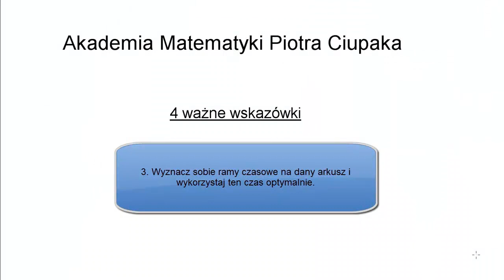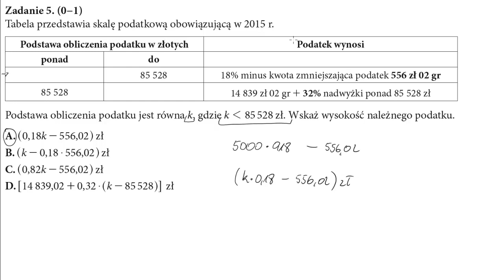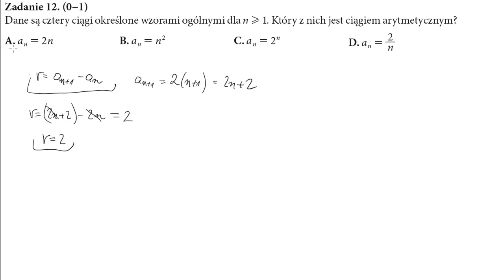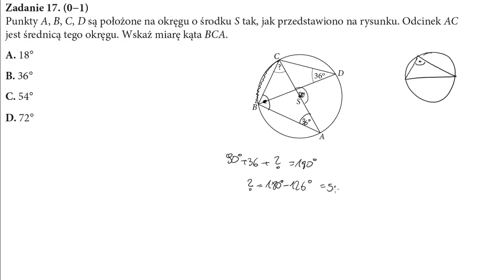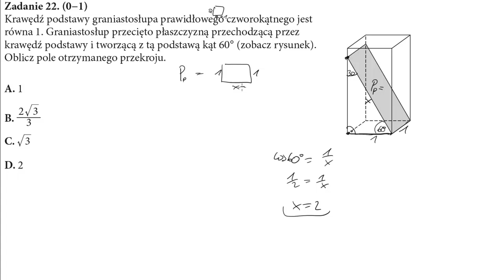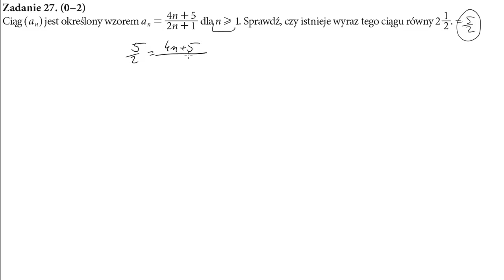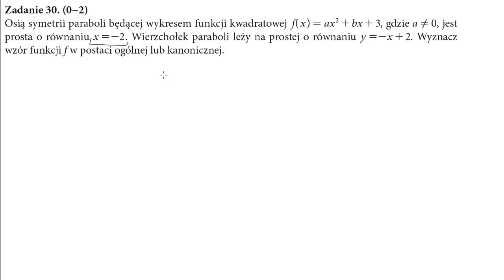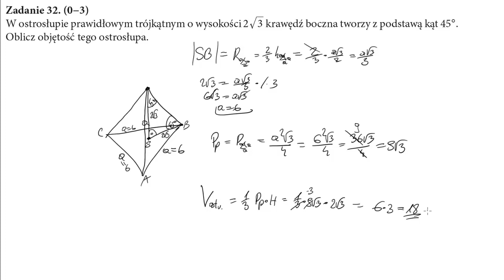Nowa era styczeń 2018 PRÓBNY EGZAMIN MATURALNY z NOWĄ ERĄ STYCZEŃ 2018 POZIOM PODSTAWOWY matematyka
1.Liczba b jest przybliżeniem liczby a=254. Błąd względny tego przybliżenia jest równy 4%. Wskaż błąd bezwzględny tego przybliżenia.
2.Liczba odwrotna do 3−22–√ jest równa:
3.Dla każdej dodatniej liczby x wyrażenie x⋅x1,5x−2 jest równe:
4.Jeśli p=log32, to liczba log336 jest równa:
5.Tabela przedstawia skalę podatkową obowiązującą w 2015 r.Podstawa obliczenia podatku jest równa k, gdzie k85528zł. Wskaż wysokość należnego podatku.
6.Wskaż liczbę spełniającą nierówność: (2−x)2−9(x−3)(x+3).
7.Równanie 3x(x2+1)(x3+8)=0 ma dokładnie:
8.Do wykresu funkcji liniowej f należą punkty (4,0) i (0,2) oraz punkt:
9.Na rysunku przedstawiono wykres funkcji f. Funkcja f przyjmuje największą wartość dla x równego:
10.Liczba −2 jest jednym z miejsc zerowych funkcji kwadratowej f(x)=−12x2+x+c. Oblicz c.
11.Wskaż wzór funkcji kwadratowej f, której najmniejsza wartość jest równa 2.
12.Dane są cztery ciągi określone wzorami ogólnymi dla n≥1. Który z nich jest ciągiem arytmetycznym?
13.Czwarty wyraz ciągu geometrycznego o wyrazach dodatnich stanowi 0,64 drugiego wyrazu tego ciągu. Wskaż iloraz tego ciągu.
14.Wartość cos120° jest równa:
15.Dla pewnego kąta ostrego α prawdziwa jest równość 4cosα=1. Miara kąta α jest:
16.Punkty A=(−1,4) i B=(1,−2) są sąsiednimi wierzchołkami rombu ABCD o polu równym 30. Sinus kąta ostrego tego rombu jest równy:
17.Punkty A,B,C,D są położone na okręgu o środku S tak, jak przedstawiono na rysunku. Odcinek AC jest średnicą tego okręgu. Wskaż miarę kąta BCA.
18.Z punktu P poprowadzono dwie styczne do okręgu w punktach A i B (zobacz rysunek). Promień okręgu ma długość 5, a odległość punktu P od środka S tego okręgu jest równa 13. Ile wynosi pole deltoidu PBSA?
19.Jeśli prosta o równaniu x+12y+a=0 przechodzi przez punkt P=(−1,−2), to a jest równe:
20.Współczynnik kierunkowy prostej prostopadłej do prostej o równaniu 2x+3y−5=0 jest równy:
21.W walec o przekroju będącym kwadratem wpisano kulę. Jaki jest stosunek pola powierzchni kuli do pola powierzchni całkowitej walca?
22.Krawędź podstawy graniastosłupa prawidłowego czworokątnego jest równa 1. Graniastosłup przecięto płaszczyzną przechodzącą przez krawędź podstawy i tworzącą z tą podstawą kąt 60° (zobacz rysunek). Oblicz pole otrzymanego przekroju.
23.Do wazonu w kształcie odwróconego stożka nalano tyle wody, aby sięgnęła do połowy jego wysokości (patrz rysunek). Jaka część objętości wazonu nie została napełniona?
24.W pojemniku znajdują się kule białe, czarne i czerwone. Kul białych jest cztery razy więcej niż kul czarnych, a prawdopodobieństwo wylosowania kuli czerwonej jest równe 12. Losujemy jedną kulę. Ile wynosi prawdopodobieństwo wylosowania kuli białej?
25.Na dwa tygodnie przed egzaminem maturalnym uczniom klas trzecich pewnego liceum zadano pytanie: „Ile godzin dziennie poświęcasz nauce?”. Wyniki ankiety przedstawiono na diagramie kołowym. Wskaż średnią liczbę godzin przeznaczonych przez uczniów tej szkoły na naukę.
26.Rozwiąż nierówność: x(x−4)≤(2x+1)(x−4).
27.Ciąg (an) jest określony wzorem an=4n+52n+1 dla n≥1. Sprawdź, czy istnieje wyraz tego ciągu równy 212.
28.Udowodnij, że nierówność (x2−3)2+x4≥412 jest prawdziwa dla dowolnej liczby rzeczywistej.
29.Dla pewnej liczby rzeczywistej x liczby: 1−x, 2−3x, 10+2x są trzema początkowymi wyrazami nieskończonego ciągu arytmetycznego (an), określonego dla n≥1. Wyznacz x oraz oblicz sumę dziesięciu początkowych wyrazów tego ciągu.
30.Osią symetrii paraboli będącej wykresem funkcji kwadratowej f(x)=ax2+bx+3, gdzie a≠0, jest prosta o równaniu x=−2. Wierzchołek paraboli leży na prostej o równaniu y=−x+2. Wyznacz wzór funkcji f w postaci ogólnej lub kanonicznej.
31.Na ściankach symetrycznej dwunastościennej kostki do gry zapisano liczby 1,2,3,...,12 (jak na rysunku). Rzucamy tą kostką trzy razy i zapisujemy wyrzucone liczby w kolejności otrzymywania, tworząc ciąg trójwyrazowy. Oblicz prawdopodobieństwo zdarzenia, że utworzymy w ten sposób ciąg geometryczny o ilorazie całkowitym. Uwaga. Ciąg stały jest ciągiem geometrycznym.
32.W ostrosłupie prawidłowym trójkątnym o wysokości 23–√ krawędź boczna tworzy z podstawą kąt 45°. Oblicz objętość tego ostrosłupa.
33.W trapezie prostokątnym ABCD o podstawach AB i CD przekątna AC jest prostopadła do ramienia BC, dłuższa podstawa AB ma długość 9, a sinus kąta CAD jest równy 3√3. Oblicz pole tego trapezu.
34.W trójkącie ABC wierzchołek A ma współrzędne (1,6), wierzchołek B leży na osi Oy, a |∢ACB|=90°. Prosta o równaniu y=12x+12 jest równoległa do boku BC i przecina każdy z boków AB i AC w połowie. Wyznacz współrzędne wierzchołków B i C tego trójkąta.